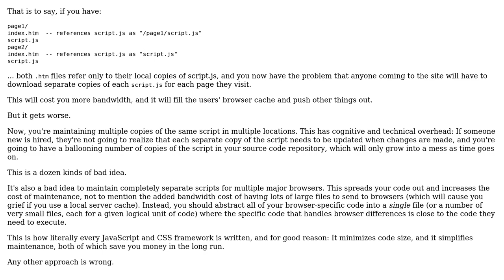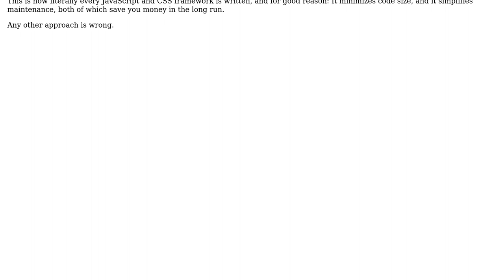Software Engineering: How should I structure my web app for browser compatibility?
With thanks & praise to God, and with thanks to the many people who have made this project possible! You are responsible for your own actions.